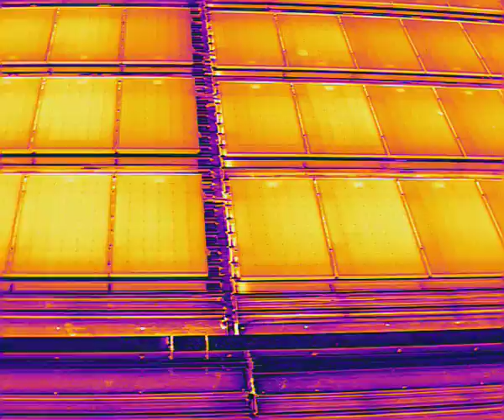Thermal Drone Inspection of 20kw Solar System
By using a thermal imaging drone to inspect solar panels you can see what the eyes and conventional testing cannot. Hot spots on solar cells, loose MC4 connection and roof top isolations generate large amounts of heat some time for many months before a fire takes hold. Using a thermal imaging drone can help detect these before a fire starts.